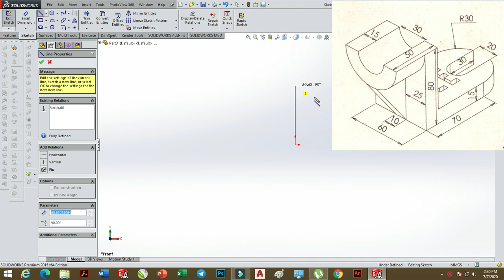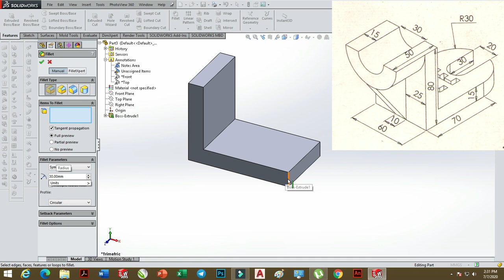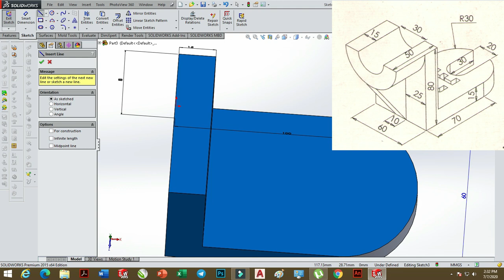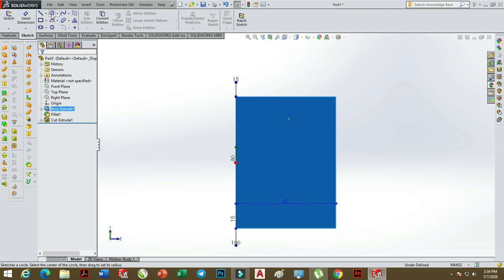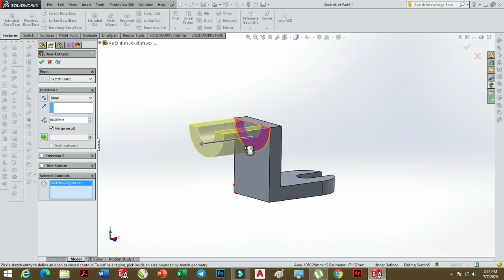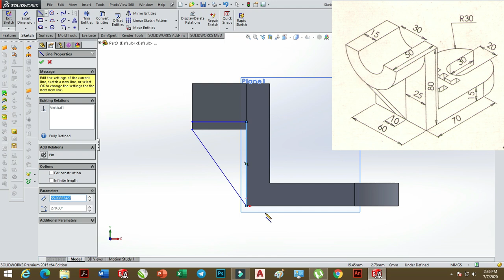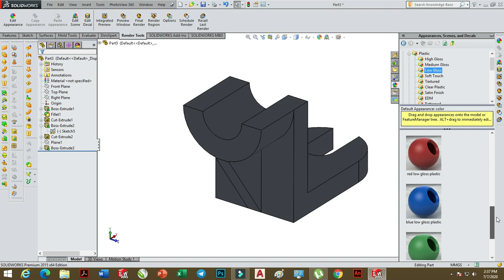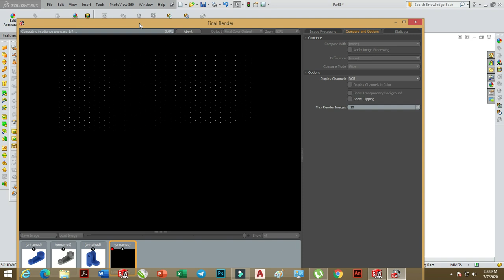SolidWorks 2015 Tutorial #10: using Extrude,Plane & Photoview 360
SolidWorks Sketch –
SolidWorks Surface –
SolidWorks Motion –
SolidWorks Weldments –
SolidWorks Mold Design –
SolidWorks Simulation